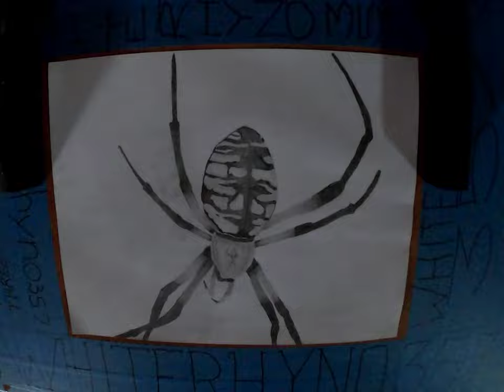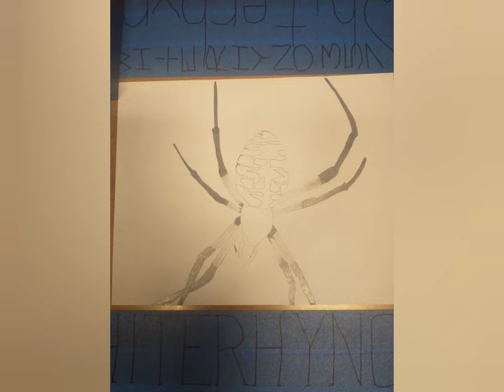time-lapse drawing/ Garden Spider/GoPro Hero 8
Time lapse drawing of a garden Spider. 1 of my favorites. GoPro Hero8/ Motorola Moto G Power